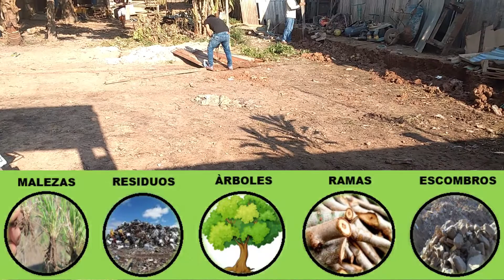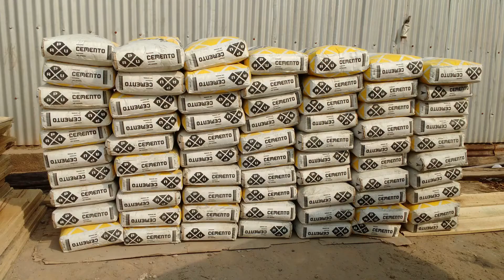DESMONTE Y LIMPIEZA DEL TERRENO PARA LA EDIFICACIÒN DE UNA VIVIENDA MULTIFAMILIAR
Proceso de desmonte y limpieza del terreno para la edificación de una vivienda y otras recomendaciones a tener en cuenta antes que nos impongan multas por edificación.